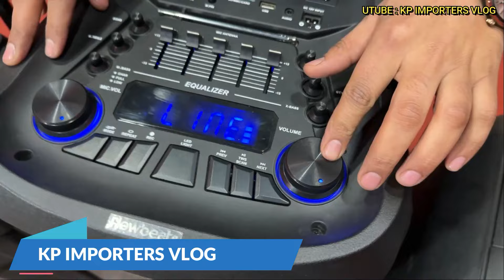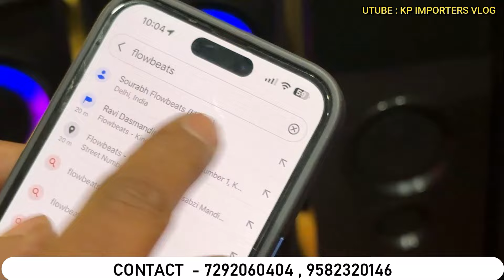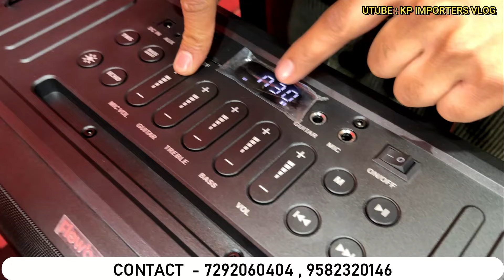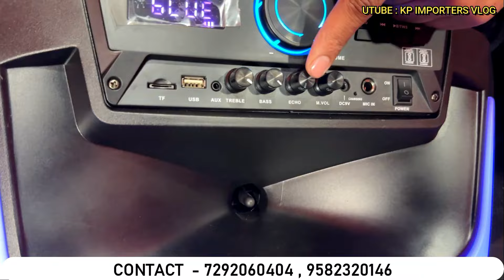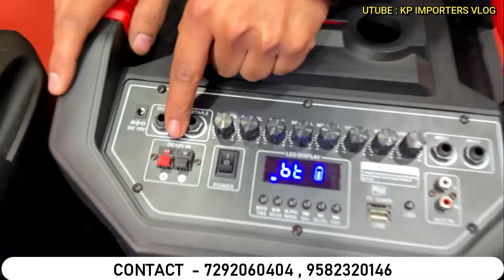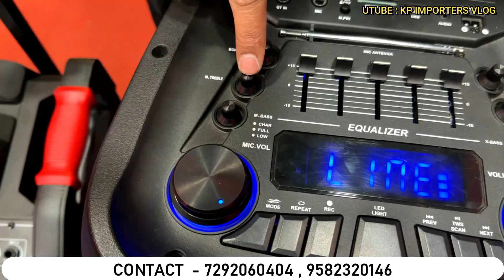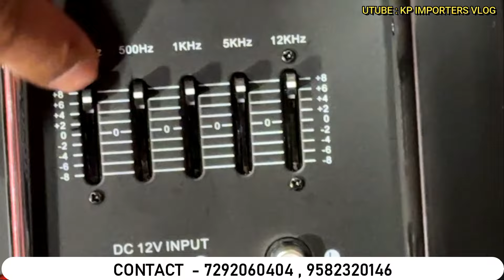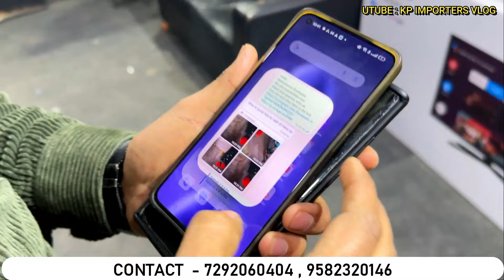Trolley Special Discount | flowbeats heera 4 pro | Flowbeat Bass Boost Speaker All India Delivery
Video info:—

Shop name:—  Flowbeats { Deals In Wholesale And Retail }

Address:— WZ 50 sant Garh landmark front of ravi das mandir behind kesho pur sabzi mandi nearest metro TILAK NAGAR

THIS VIDEO IS ONLY MADE FOR EDUCATION PURPOSE ONLY RELATED TO MARKET INFORMATION "KP IMPORTERS VLOG " IS NOT RESPONSIBLE FOR ANY KIND OF PROFIT AND LOSS IN BUSINESS. ITS YOUR RESPONSIBILITY TO BE SURE BEFORE
PURCHASING ANYTHING. MUST RESEARCH MARKET FROM YOUR SIDE BEFORE ANY KIND OF BUSINESS…

best speaker
flowbeats
flowbeats HEERA 4
flowbeats HEERA 4 PRO
flowbeats HEERA 4 MINI
flowbeats TOWER SPEAKER
flowbeats HEERA 3 PRO
hometheater
wireless speaker
best bluetooth speaker
best speaker 2023
best wireless speaker
best wireless speakers 2023
bluetooth speaker
cheapest home theatre market in delhi
dolby atmos
flowbeats heera 2
flowbeats sound system
flowbeats tower speaker
home cinema
home theater
wholesale home theater market in delhi
bass
electronic market in delhi
bass boost
bass boosted
bass test
best speaker 2022
Flowbeats Black diamond
Flowbeats party speaker
Flowbeats reviews
flowbeats tower speaker
flowbeats tower speaker price
flowbeats tower speaker new video
flowbeats
flowbeats tower speaker
flowbeats heera 3
flowbeats heera 2
flowbeats sound system
wholesale speaker market flowbeats
flowbeats heera,
heera 3 flowbeats,
flowbeats exposed
flowbeat speaker
flowbeats soundbar
flowbeats new model
flowbeats new video
flowbeats 9600 model
flowbeats small heera
flowbeat heera 1
flowbeat heera 2
flowbeats fts 10 review
flowbeats fts 10 inside
flowbeat sound system
flowbeats heera 3
flowbeats 9600 model
flowbeats fts 10
flowbeats fts 20
flowbeats fts 30
flowbeats fts 05
flowbeats heera 1
flowbeats heera 2
flowbeats heera
flowbeats small heera
flowbeats heera 3 review
flowbeats heera 3pro review
flowbeats heera x3 pro unboxing

Best bass sound system for home
Best bass system for home
Best bass tower speakers
Best bass tower speakers under 5000
Best deep bass system
Best surround bass system
Home theatre setup
trolley speaker
best trolley speaker
portable speaker
speaker
takara trolley speaker
cheapest trolley speaker
bluetooth trolley speaker
how to make a porble trolley speaker
bluetooth speaker
how to make powerful portable trolley speaker
trolley
trolley speakers
trolley speaker 8 inch,
trolley speaker price
impex trolley speaker
trolley speaker 8inch
budget trolley speaker
trolley speaker 15 inch
trolley speaker system
trolley speaker making